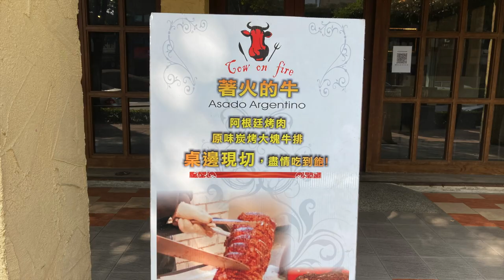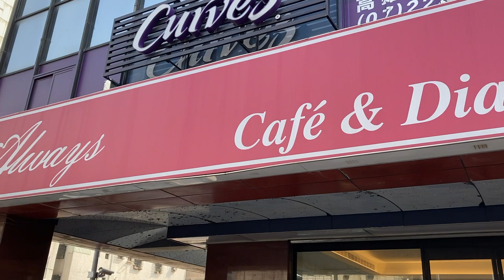Things I Like About Living in Kaohsiung, Taiwan Part Two Put a Shao Bing in Your Pocket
Things I Like About Living in Kaohsiung, Taiwan
Part Two
Put a Shao Bing in Your Pocket

More things I like about living in Kaohsiung Taiwan
More interesting signage
More things I find different and interesting...